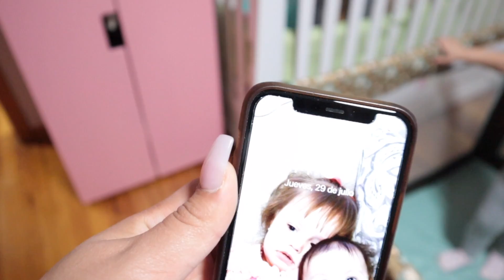PUSIMOS LA CARPA PARA EL BAUTIZO🥳LAS NIÑAS ESTRENANDO NUEVOS CAR SEATS🤩 DORMIMOS EN CASA DE MI MAMÁ😴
/Users/lizbethromero/Downloads/texto-931CB14055C7-1.txt